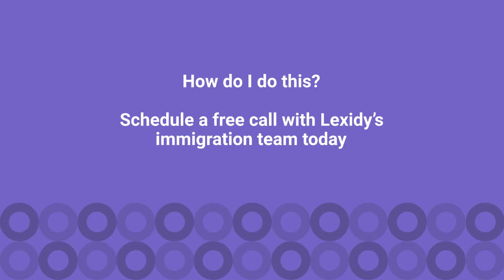Everything you need to know about Portuguese Golden Visa in 40 seconds - Lexidy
A Golden Visa is your ticket to the good life in Portugal. This bite-sized tells you everything you need to know about the Golden Visa and how one simple investment can be the ticket you've always been dreaming of!